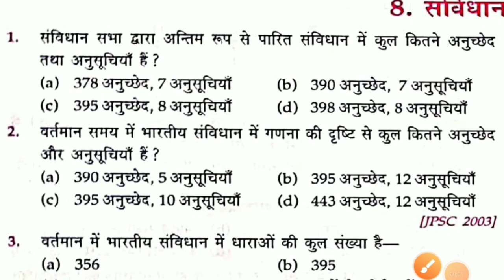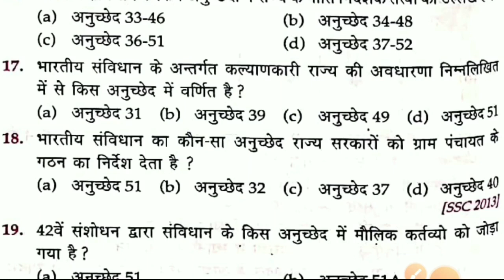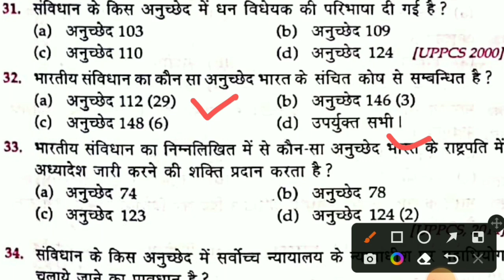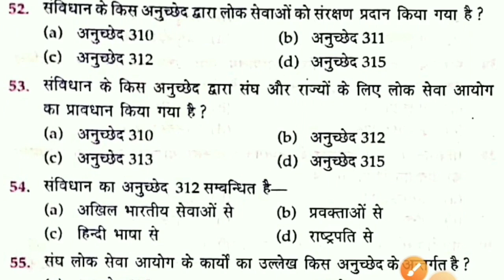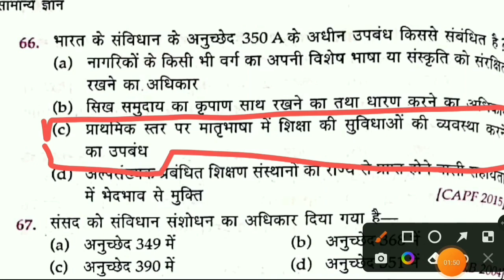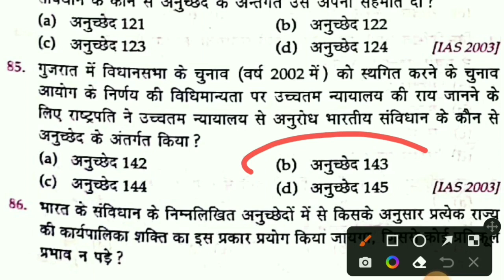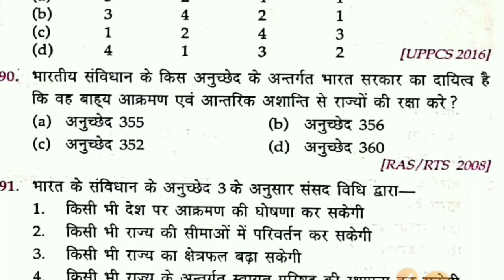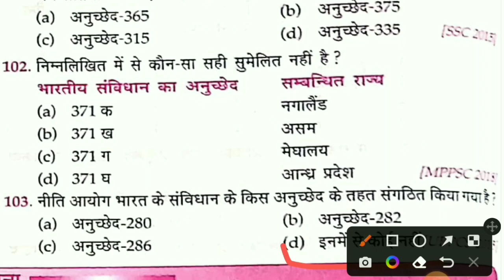उत्तराखण्ड पुलिस प्रैक्टिस सैट ! Indian polity महत्वपूर्ण अनुच्छेद एक ही विडियो मे ! Lucent GK MCQ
उत्तराखण्ड पुलिस प्रैक्टिस सैट ! Indian polity महत्वपूर्ण अनुच्छेद एक ही विडियो मे ! Lucent GK MCQ @SandeepranaUk10